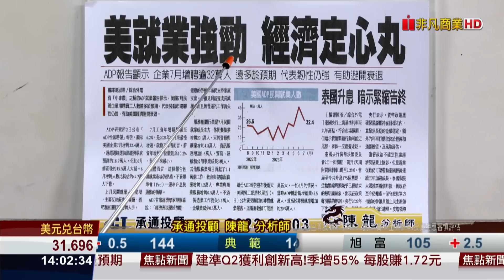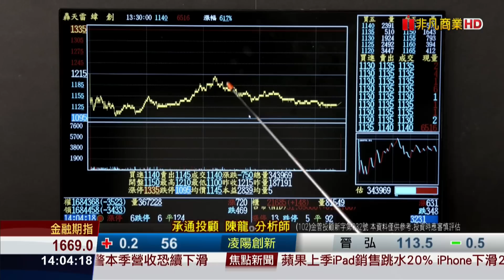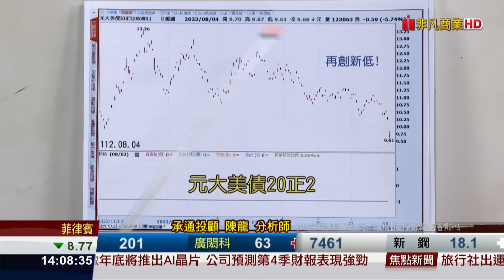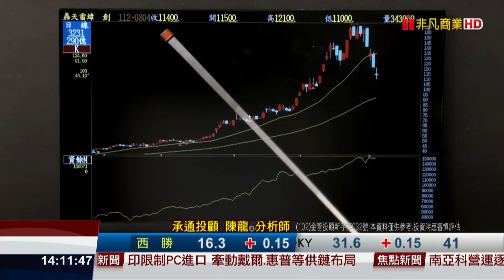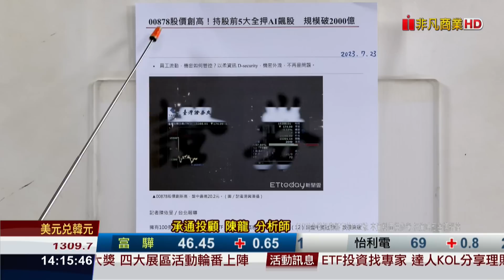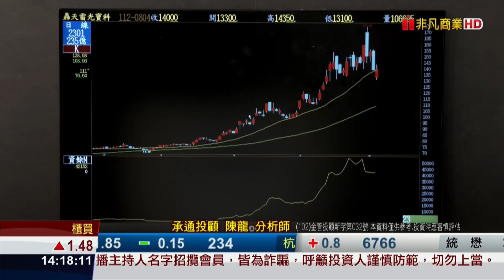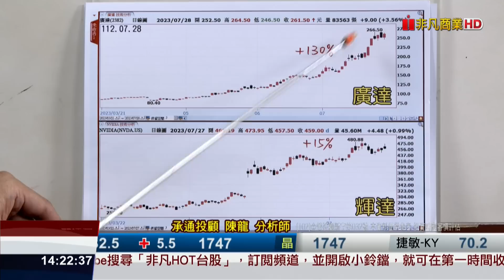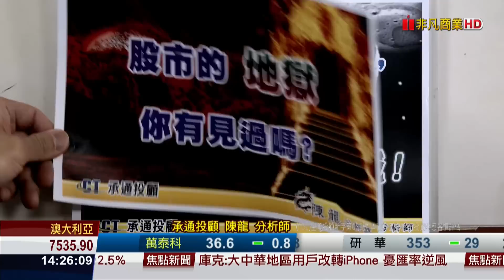20230804股市尊龍